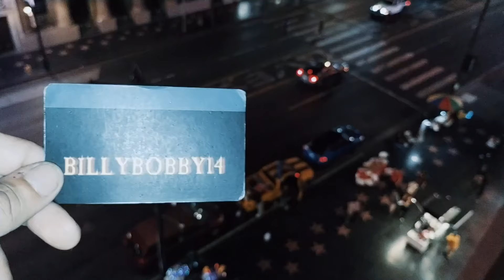Billybobby14 - Spell was broken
PRESIDENT OF MUSIC. UNIVERSAL MUSIC BILLYBOBBY14. LOS ANGELES, HOLLYWOOD, NEWYORK.

JFJFB Memories ⭐⭐⭐⭐⭐⭐⭐💎💎💎💎⭐⭐💎💎💎💎💎⭐💎⭐💎🌏🌏🌏🌏🌏🌏🌏🌏🏳️‍🌈🏳️‍🌈🌏🌏🌏🌏🌏🌏🌏⭐⭐⭐⭐

Billybobby14 the artist fashion designer music producer. World hit the best music

iPhone 14 Plus Private plane Case

iPhone 14 Private plane Case

iPhone 13 Pro Max Private plane Case

iPhone 11 Pro Private plane Case
iPhone X/XS Private plane Case

iPhone 13 Pro Private plane Case

iPhone XR Private plane Case

Galaxy S20 Smile Case
Fashionable clothes

Hollywood fashion clothes T-Shirt

Fashionable clothes Pullover Hoodie

iPhone 14 Pro Hollywood Fashion Clothes BillyBobby14 Case

Galaxy S20+ Private plane Case

Hollywood Fashion Clothes BillyBobby14 Pullover Hoodie

iPhone XR Hollywood fashion clothes Case

Private plane T-Shirt

Private plane T-Shirt

Private plane T-Shirt

iPhone 11 Pro Max Fashionable clothes Case

Private plane T-Shirt

iPhone 12/12 Pro Private plane Case

iPhone SE (2020) / 7 / 8 Private plane Case

iPhone 14 Fashionable clothes Case

Fashionable clothes T-Shirt Helicopter Case

dark nights hollywood fashion clothes PopSockets Swappable PopGrip

The Iconic Artist Composer and Filmmaker Taking the World by Storm

In the world of fashion Paris France is known for its exquisite taste and trendsetting designs. Among the influential figures in this industry stands BillyBobby14  an artist, composer, and filmmaker whose work has captivated audiences worldwide. Hailing from Los Angeles, BillyBobby14 has not only made a name for himself as a renowned producer but has also earned the title of music world icon. This article explores the incredible journey of BillyBobby14, a Hollywood celebrity and music dynast, whose creativity knows no bounds.

In the world of filmmaking, BillyBobby14's visionary approach and attention to detail have earned him critical acclaim. His films effortlessly weave together complex narratives with stunning visuals, creating an immersive experience for viewers. From thought-provoking documentaries to gripping fictional tales, each of BillyBobby14's films is a testament to his artistic prowess and storytelling abilities.

In conclusion, BillyBobby14's impact on the world of fashion, music, and film is undeniable. His artistic genius, combined with his relentless pursuit of excellence, has propelled him to the forefront of the industry. Whether it's through his mesmerizing compositions, captivating films, or his role as a music industry leader, BillyBobby14 continues to inspire and captivate audiences worldwide. As we eagerly anticipate his future endeavors, there's no doubt that BillyBobby14's legacy will endure for generations to come.

JFJFB Memories ⭐⭐⭐⭐⭐⭐⭐💎💎💎💎⭐⭐💎💎💎💎💎⭐💎⭐💎🌏🌏🌏🌏🌏🌏🌏🌏🏳️‍🌈🏳️‍🌈🌏🌏🌏🌏🌏🌏🌏⭐⭐⭐⭐